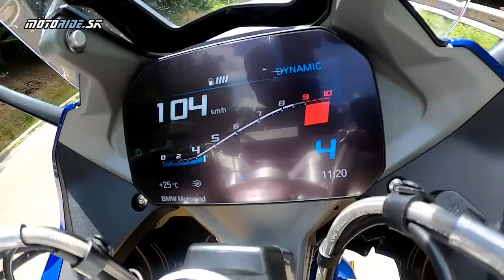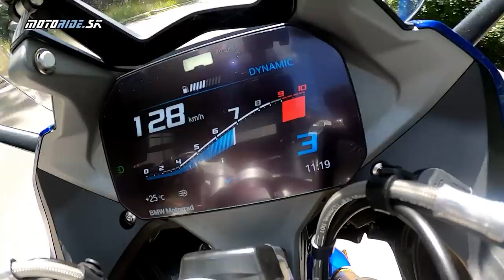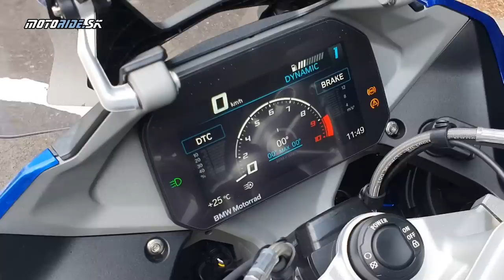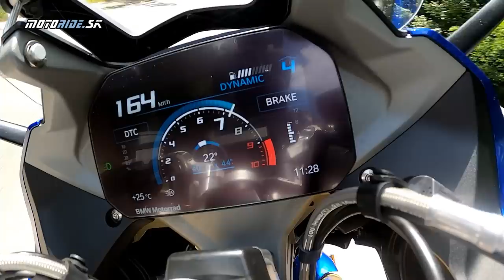Test BMW R 1250 RS (2023) - športovosť aj kultivovanosť na bavorský spôsob - motoride.sk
Nahé eRko sme si nevedeli vynachváliť, a preto sme sa  tešili aj na športovejšiu verziu RS (tu treba dodať, že sme sa tešili aj preto, lebo v redakčnej garáži máme priameho konkurenta RS, teda Moto Guzzi V100, a chceli sme zažiť nemecký aj taliansky pohľad na športovú turistiku v rovnakom čase). Aké je teda RS? Kultivované, silné, distingvované, nezákerné. Samozrejme, si na ňom na zápästiach, ale všetko ostatné ti uľahčuje tá motorka sama.

Hudba: Lilac Skies - Corbyn Kites